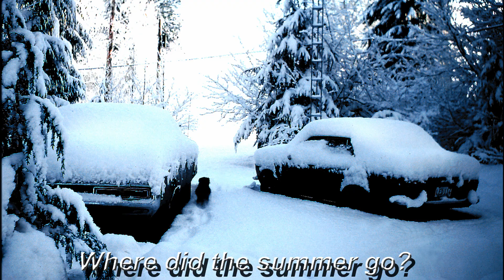10 WHONNOCK 1975 - 77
Mr. Tambourine Man (Live at Colden Center Auditorium, Queens, NY - February 1970)
The Byrds
Teach Your Children (2021 Remaster)